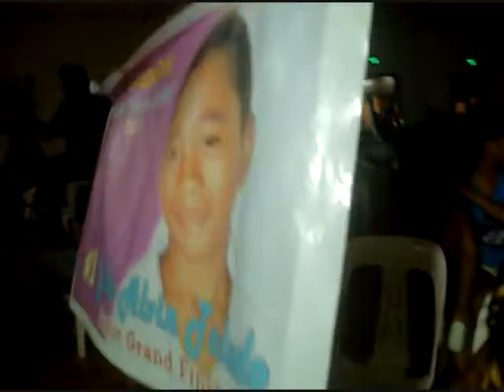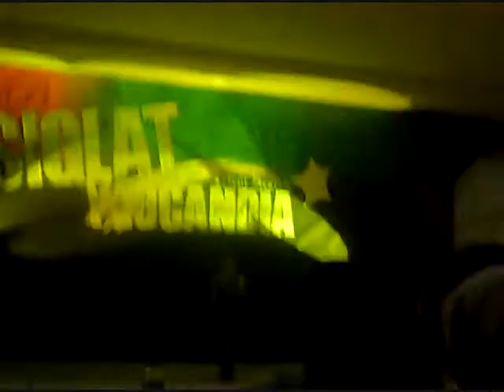Siglat Ylocandia Alvin John "MoyMoy" Toledo (Too much Love will Kill you)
Congratulations for being the 2nd placer out of 20 contenders during the 1st elimination round. Good luck sa Grand finals, practice harder dude! You're still young, you'll go far :) don't let go of your dreams young Jovit.